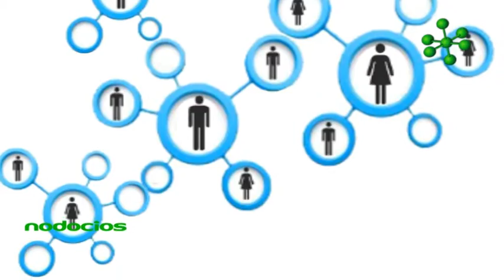Lograr iniciativa y compromiso con mis objetivos